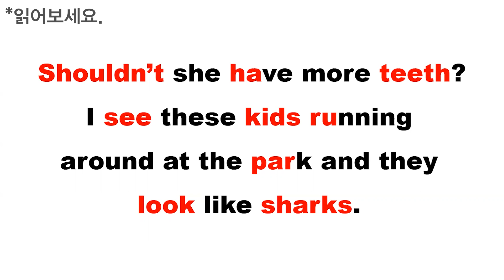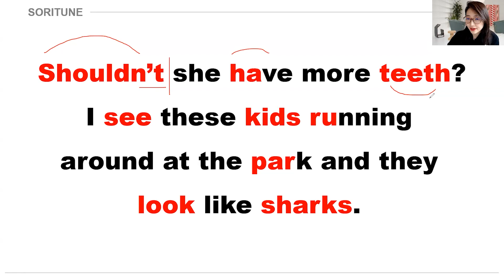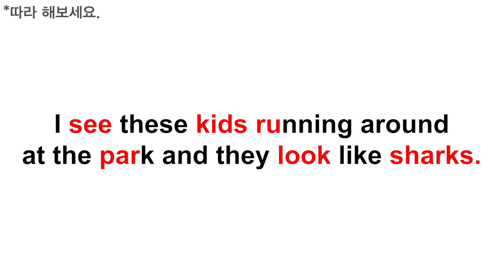미드가 너무 빨라서 안 들린다면? [모던패밀리 한 문장 소리 튜닝]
오늘은 미드의 한 장면을 갖고 소리 튜닝 해봤습니다😄
오늘의 문장을 아래의 과정으로 훈련해 보세요~!

*소리 분석 및 훈련 방법

1. 빨간색으로 칠한 구간(내용어 악센트)을 뱉는 연습
2. 전체 문장을 조금씩 연결하면서 리듬에 맞춰 천천히 뱉는 연습
     (연결할 때 검은 구간에서 힘을 빼고 연습)
3. 점차 빠르게 뱉는 연습

* 더 많은 정보는 소리튠 영어 카페와 소리튠 영어 홈페이지에서 확인해 보세요!